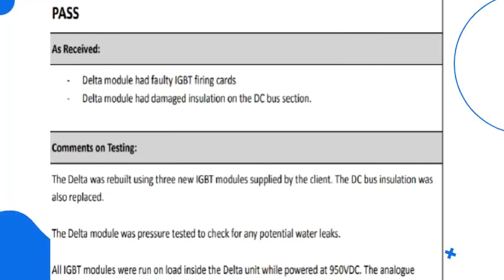A Great Achievement By PLC Automation PTE LTD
𝐏𝐋𝐂 𝐀𝐮𝐭𝐨𝐦𝐚𝐭𝐢𝐨𝐧 𝐏𝐓𝐄 𝐋𝐓𝐃 is one of the leading companies in Singapore dealing in Obsolete Automation parts with minimum Turn around Time and awarded with the Best SME500 Award by Association of Trade & Commerce Singapore SME500 for the Year 2023.